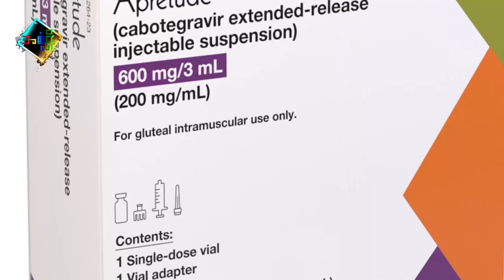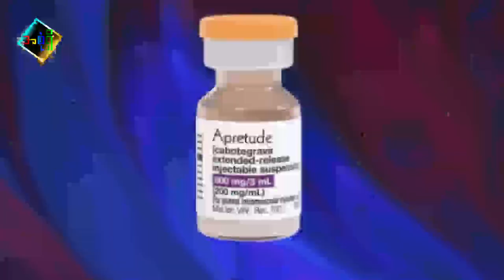အမေရိကန်မှာ ခွင့်ပြုလိုက်တဲ့ HIV ကာကွယ်ဆေး